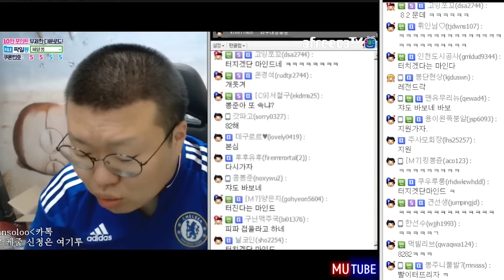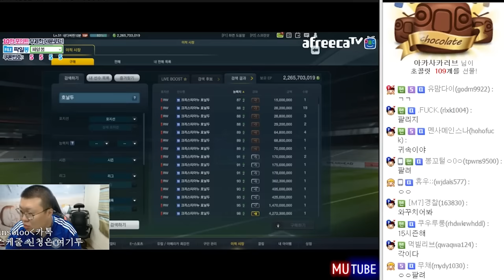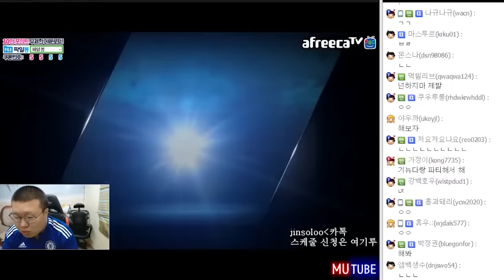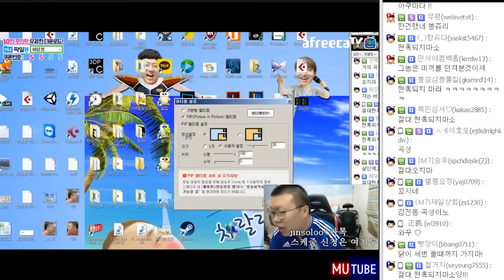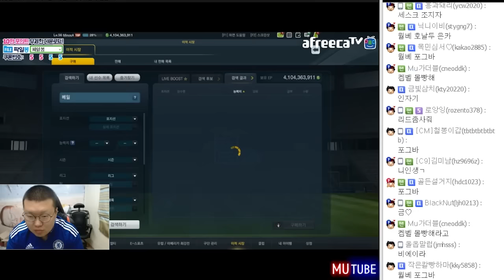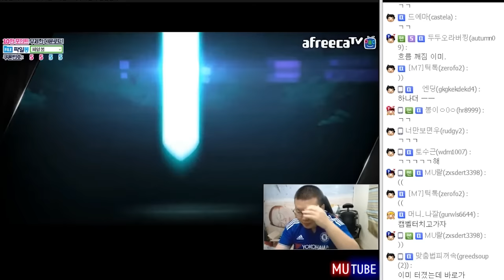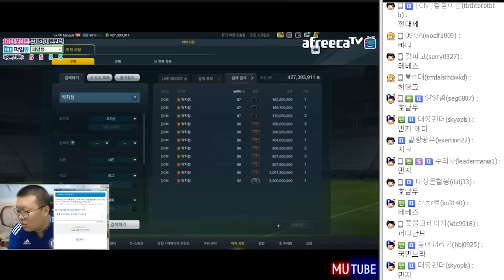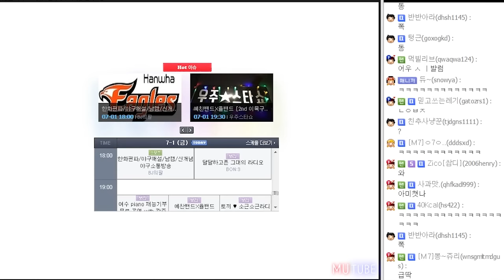피파온라인3 강화 흐름탄 봉준이★ 은카도전!! (16.07.01 #3)